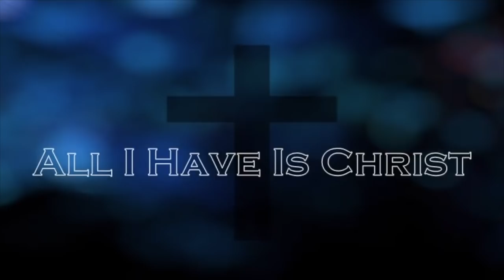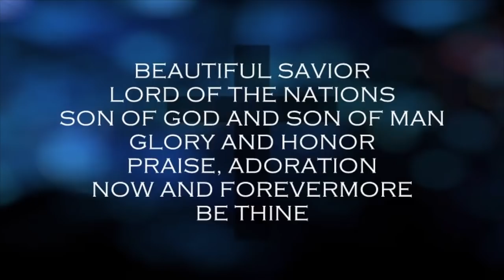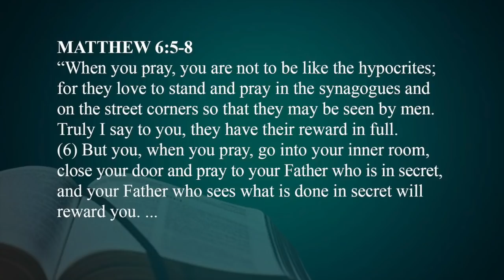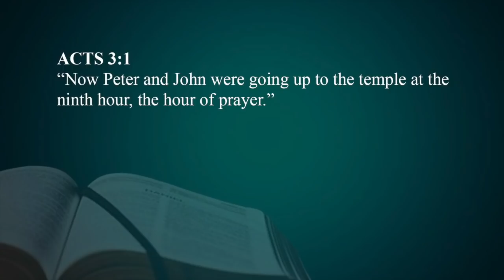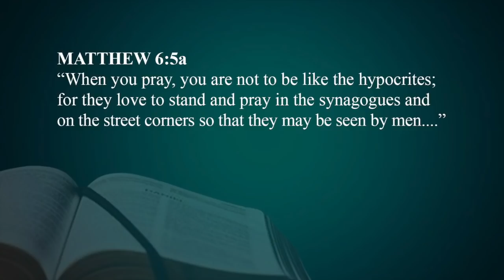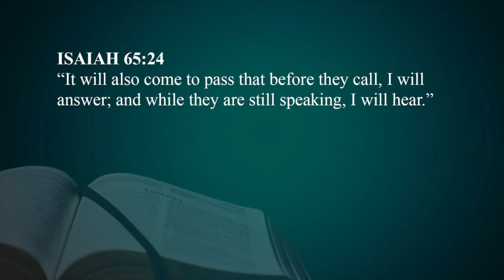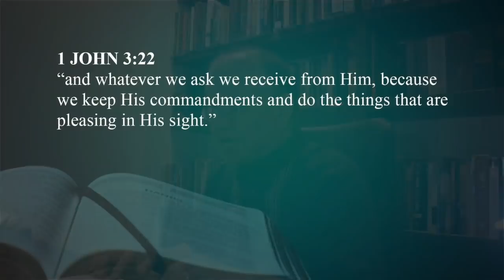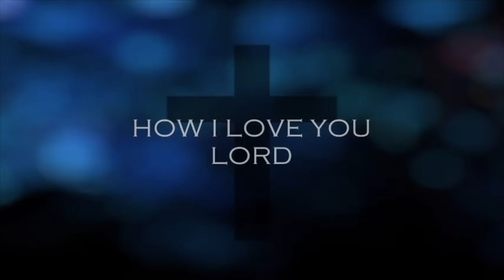HRCC Sunday Service August 30, 2020 - Praying Without Pretense (Matt. 6:5-8)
Higher Rock Christian Church Sunday Service [August 30, 2020] with Ptr. Bob Amigo. Message: Praying Without Pretense (Matt. 6:5-8; O Worship The King--A Study on The Gospel of Matthew)